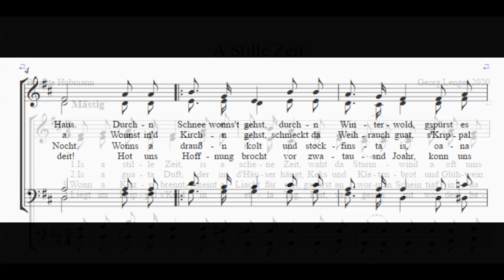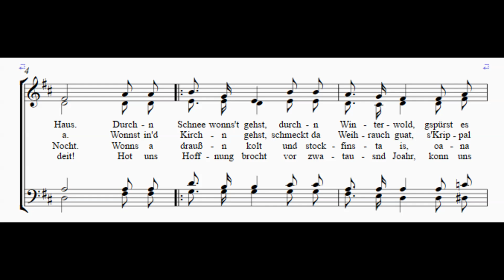A stille Zeit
Weihnachtslied von Georg Lenger (2020), Text: Brigitte Hubmann; Live-Mitschnitt aus der Stadtpfarrkirche Fürstenfeld am 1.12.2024, Ausführende: Stadtpfarrkirche Fürstenfeld, Leitung Rudi Wiesegger